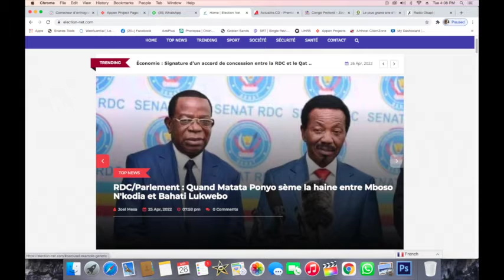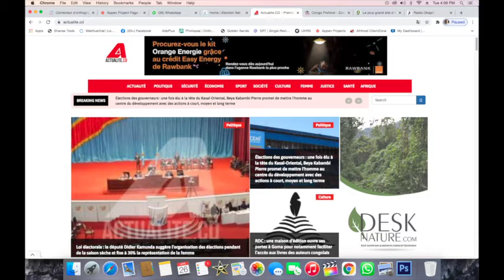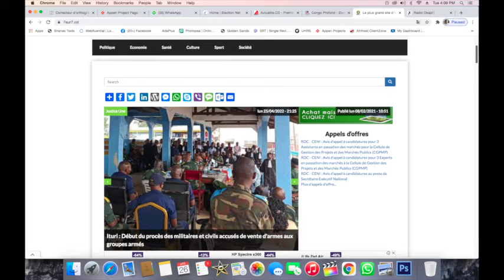CONTACTPROLIVE : TRIBUS ET TRIBALISME LA TERMINOLOGIE DE TERMES QUI NOUS DIVISENT